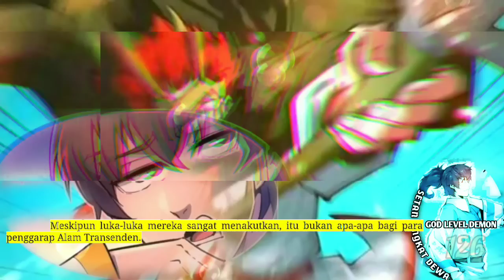Setan Tingkat Dewa season 126